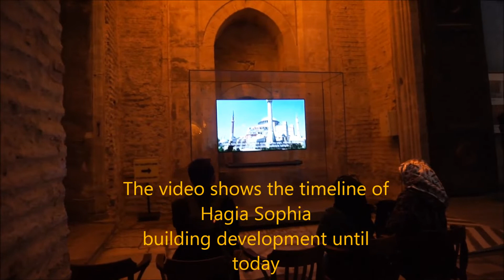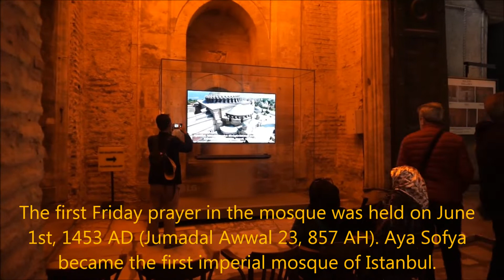The Incredible Hagia Sophia - Awaiting Its Reconversion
April 27 2019: Hagia Sophia (/ˈhɑːɡiə soʊˈfiːə/; from the Greek: Ἁγία Σοφία, romanized: Hagía Sophía; Latin: Sancta Sophia or Sancta Sapientia, 'Holy Wisdom'), officially the Great Mosque of Ayasofya (Turkish: Ayasofya-i Kebir Camii Şerifi) and formerly the Church of Hagia Sophia, is a Late Antique place of worship in Istanbul. Built in 537 as the patriarchal cathedral of the imperial capital of Constantinople, it remained the largest church of the Eastern Roman (Byzantine) Empire, except from 1204 to 1261 when it was converted to a Roman Catholic cathedral. In 1453, it was converted into an Ottoman mosque upon the fall of the city. In 1935 it became a secular museum, and in 2020 will re-open as a mosque. Completed during the reign of the eastern Roman emperor Justinian I, it was then the world's largest interior space and among the first to employ a fully pendentive dome. It is considered the epitome of Byzantine architecture and is said to have "changed the history of architecture.

Hagia Sophia (/ ˈhɑːɡiə soʊˈfiːə /; dari bahasa Yunani: Ἁγία Σοφία, diromanisasi: Hagía Sophia; Latin: Sancta Sophia atau Sancta Sapientia, 'Kebijaksanaan Suci'), secara resmi Masjid Agung Ayasofya (bahasa Turki: Ayasofya)  -i Kebir Camii Şerifi) dan sebelumnya Gereja Hagia Sophia, adalah tempat pemujaan kuno di Istanbul.  Dibangun pada tahun 537 sebagai katedral patriarkal dari ibukota kekaisaran Konstantinopel, ia tetap menjadi gereja terbesar di Kekaisaran Romawi Timur (Byzantium), kecuali dari 1204 hingga 1261 ketika dikonversi menjadi katedral Katolik Roma.  Pada tahun 1453, itu diubah menjadi masjid Ottoman setelah jatuhnya kota.  Pada tahun 1935 menjadi museum sekuler, dan pada tahun 2020 akan dibuka kembali sebagai masjid.  Selesai pada masa pemerintahan kaisar Romawi timur Justinian I, saat itu ruang interior terbesar di dunia dan di antara yang pertama menggunakan kubah yang penuh pendampingan.  Ini dianggap sebagai lambang arsitektur Bizantium dan dikatakan telah "mengubah sejarah arsitektur.